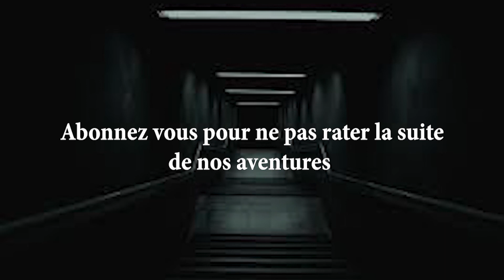[ACTUAL PLAY APPEL DE CTHULHU] S03 Ep11- Fragrance and Legacy - FINAL Part. 1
Le Temple du Savoir ne semble pas si inconnu que ça pour Morgan.
Celui-ci accuse le coup, tétanisé,  tandis que ses compagnons ont d'autres préoccupations.
Le groupe semble toucher au but mais les intérêts individuels ne vont ils pas prendre une autre tournure durant cette exploration ?

Musiques :
 - The Sinking City Soundtrack
 - Full Metal Alchemist Soundtrack
C'est notre Seigneur le Grand Cthulhu qui vous l'ordonne !

Rejoignez-nous également sur notre page Instagram :
LesDesEsperesJdr